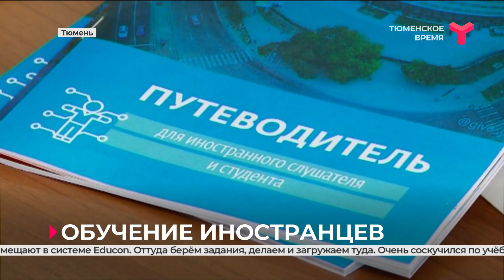Зарубежные студенты спустя год возвращаются в Тюмень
Иностранные студенты спустя год возвращаются в Тюмень. Они соблюдают двухнедельную изоляцию и приступают к очному обучению. Некоторые ребята уехали на родину ещё весной 2020-го. Но есть и те, кто из-за пандемии не смог навестить родных даже на каникулах.